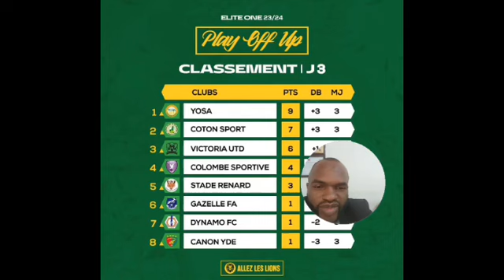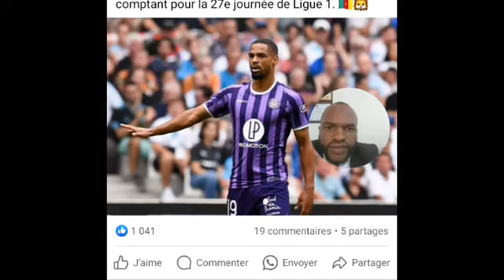A 28 ans André Onana a plus de palmarès que le président